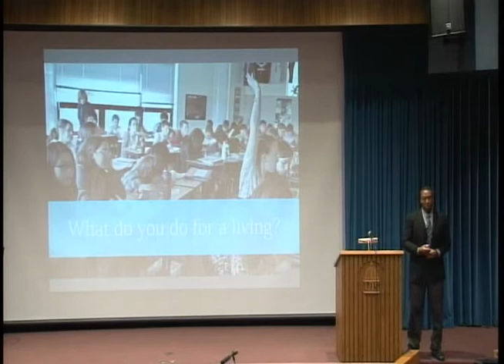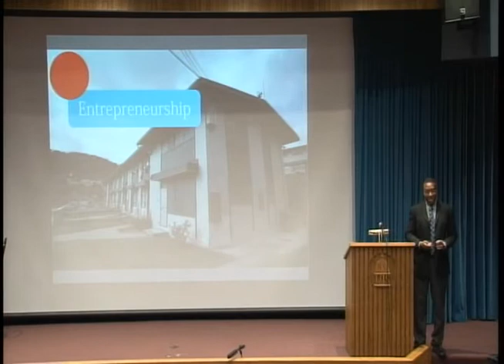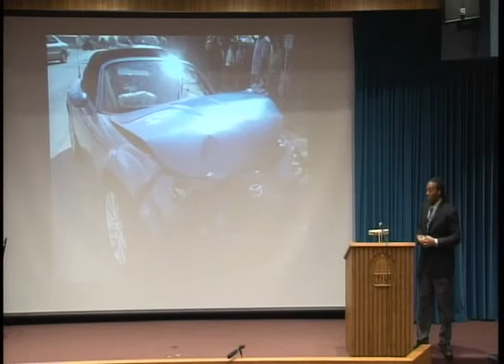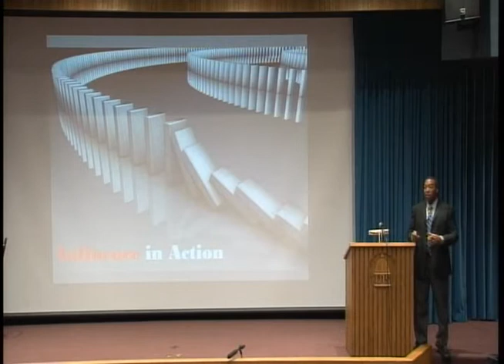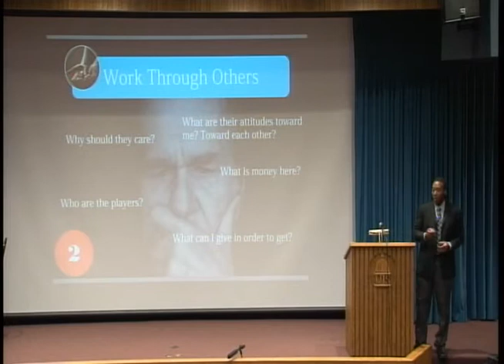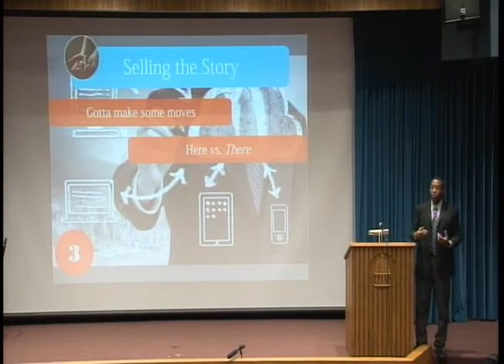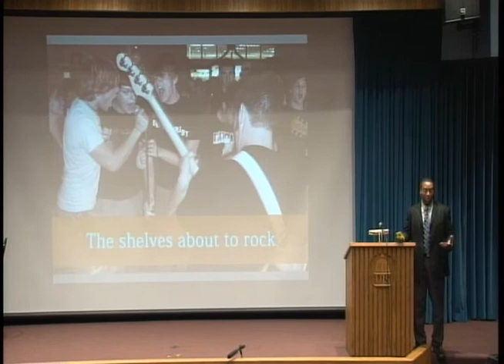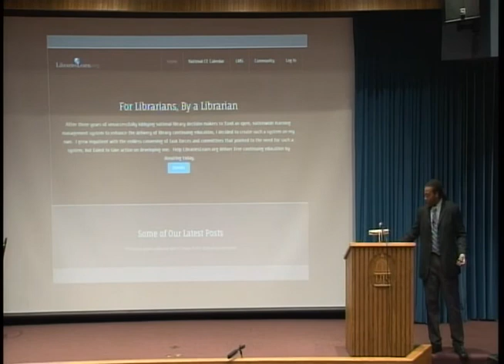Jay Turner, "Getting It Done."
The world around you is screwed up. Don’t deny it; you see it every day. You think about it as you wade through traffic in slow motion on your way to work. You hear about it in idle gossip in the break room. You experience it as you lie awake at night, exhausted and fretting, unable to sleep. The world is broken, and fixes can be slow to materialize, if they materialize at all. While we cannot singlehandedly solve the world’s problems, each of us has the capacity to lead from where we are to influence meaningful change in our spheres of influence, even if that means forging your own path or inventing new ways of doing things.

In this no-holds-barred presentation, Jay Turner, director of continuing education and training at the Georgia Public Library Service, shares strategies he has used throughout his career to create impactful change in libraries. From crafting an organizational talent management strategy for a large suburban library system, to implementing a cutting-edge e-learning program for all of the public libraries in the state of Georgia, to influencing the national conversation on the future of library continuing education, Jay explains how, by fearlessly overcoming obstacles (and, yeah, occasionally bending the rules) with a sense of creativity, entrepreneurship, and urgency, anyone in any position, even with scant resources and lack of formal authority, can get it done.